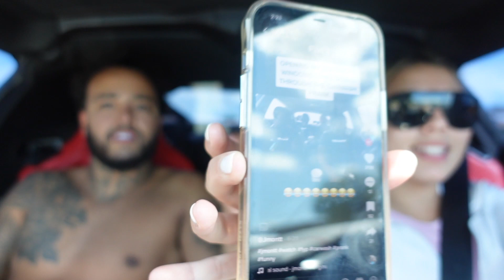OPENING MY BOYFRIENDS WINDOW WHILE GOING THROUGH THE CARWASH PRANK!! *HILARIOUS*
danggggg! celys really got me with this carwash prank lol... what should i prank her with next???